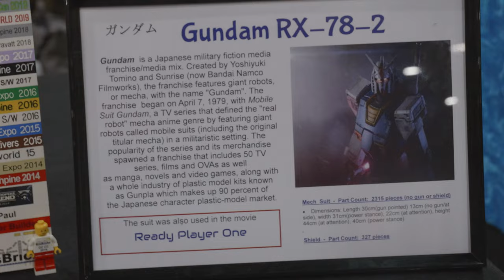BrisBricks Brisbane 2022 | LEGO Fan Expo | RNA Exhibition Building | Part 1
Part 1 - Nick and Harrison @punkcreations tour of the @brisbricks LEGO Fan Expo. We cover all the displays that were at the event and also interviews a lot of the creators. We interview three contestants from the Australian LEGO Masters Show.  And we get an in-depth look at the latest LEGO idea submission from  @Waller Customs - Lego Creations